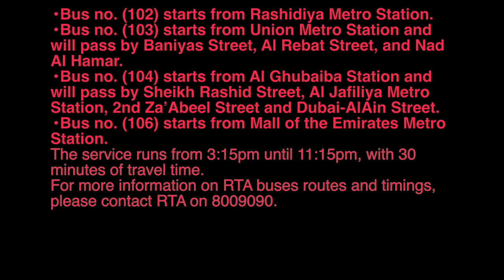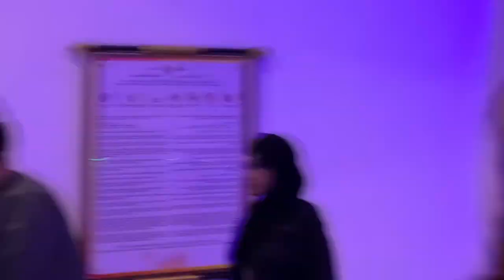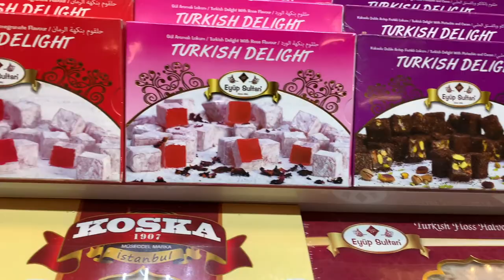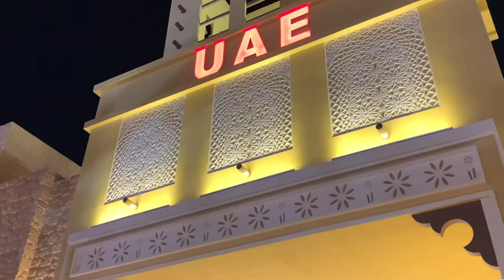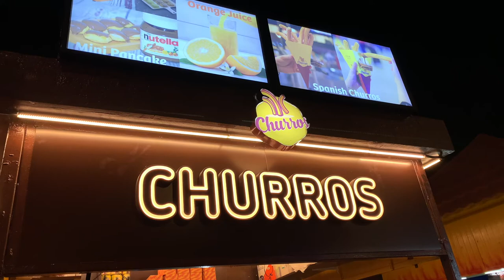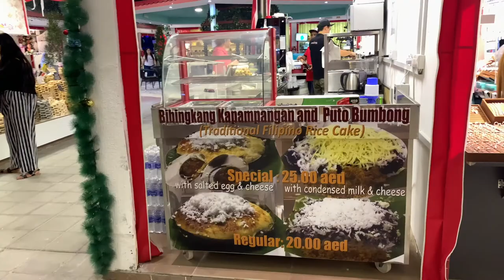GLOBAL VILLAGE DUBAI SEASON 24 | Water Lily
24th Season of Global Village Dubai.

November 2019

Please dont wear heels if you want to enjoy exploring ,hehehehehe.
Wear flats and jackets!!